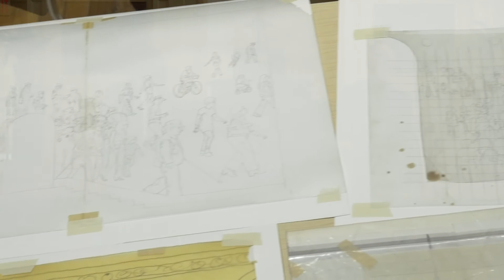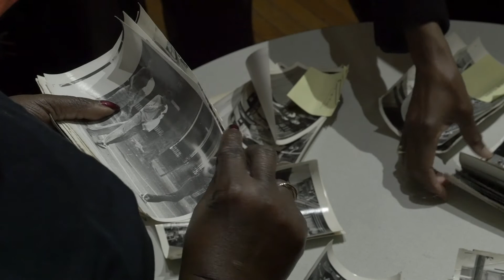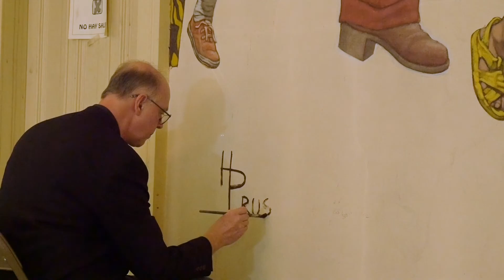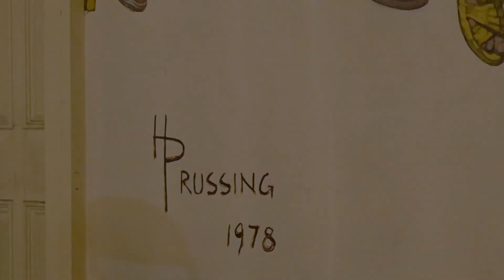Hank Prussing Discussion Q&A October 21, 2018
On October 21, 2018, architect, artist and alumn of Pratt Institute, Hank Prussing, returned to Lafayette Avenue Presbyterian Church for a conversation about his mural, painted in the late 1970s, that wraps around the entire sanctuary. Mr. Prussing is joined in conversation by The Rev. David F. Telfort.